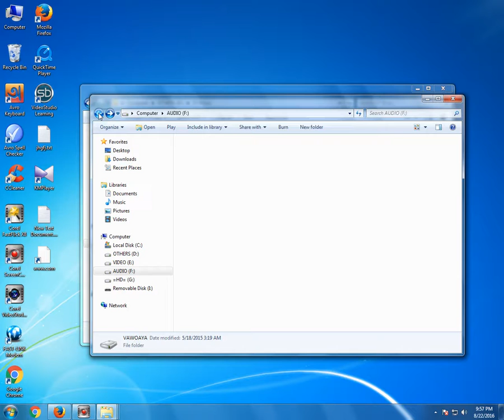LF online degrees universities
best mesothelioma lawyers, mesothelioma law firm,mesothelioma lawyer directory,houston mesothelioma lawyer,best mesothelioma lawyer,
top mesothelioma lawyers,mesothelioma attorney,mesothelioma attorneys,mesothelioma trial attorney,
navy mesothelioma,mesothelioma legal advice,mesothelioma,mesothelioma law suit,mesothelioma law firms,
mesothelioma settlements,mesothelioma lung,lung mesothelioma,asbestos mesothelioma lawsuit,mesothelioma lawsuit settlements,
mesothelioma lawsuit,asbestos mesothelioma symptoms,mesothelioma asbestos cancer,mesothelioma pleural,
mesothelioma treatment centers,mesothelioma treatment options,mesothelioma treatment,asbestos lung cancer,
pleural mesothelioma,asbestos cancer,mesothelioma cancer,mesothelioma,mesothelioma prognosis,
masters degree programs online,masters degree online programs,online masters degree program,masters online degree programs,
masters degree programs,best online masters degree programs,colleges with online masters programs,
universities with online masters programs,
masters degree program online,schools with online masters programs,masters degree program,online university degrees,
online university degree,university online degrees,universities with online degrees,university degrees online,
online degrees universities,online degree universities,universities online degrees,degree in university,
online degrees university,
university online courses,online university course,online education,online education programs,education online,

auto insurance online quotes,compare auto insurance quote,free online auto insurance quotes,multiple auto insurance quotes

compare car insurance quote,

compare health insurance,
compare life insurance,
insurance companies,
insurance company,

life insurance,

life insurances,
insurance life,

whole life insurance quote,
life insurance website,
life insurance leads,
life insurance calculator,
mortgage life insurance,